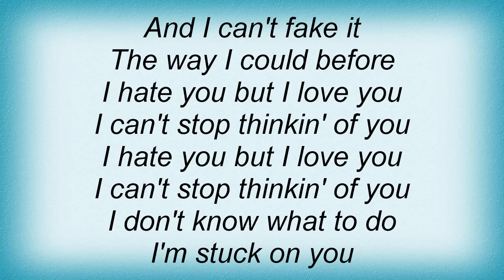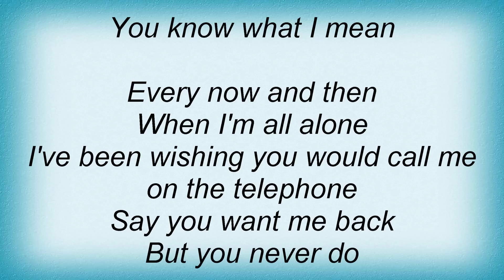Stacie Orrico - Stuck Lyrics